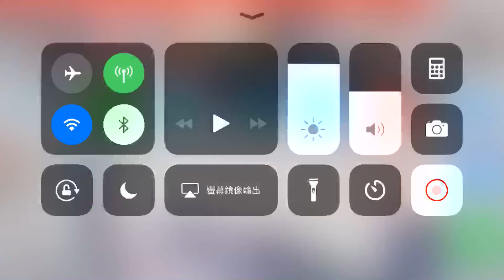5月公會戰 5王全R11組成